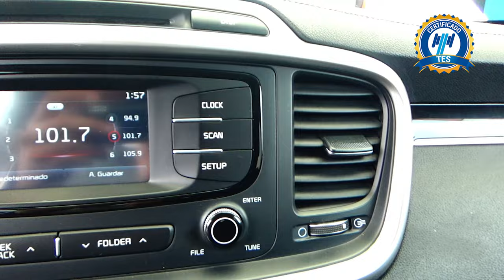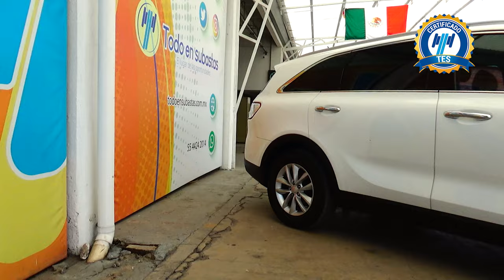Kia / Sorento / 2018 - 16095